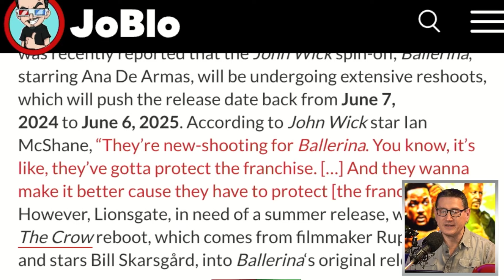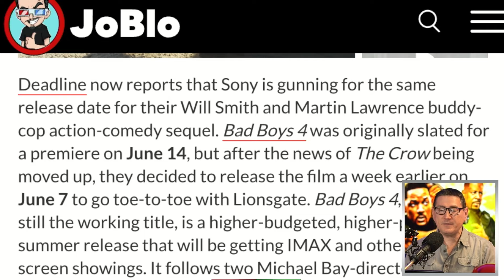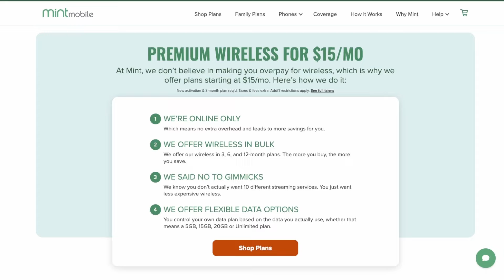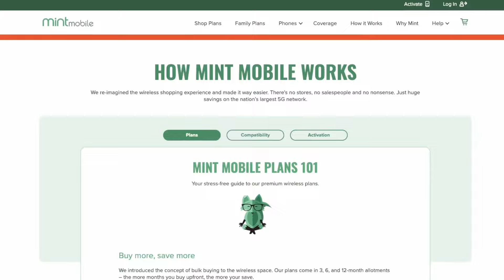Bad Boys 4 Moves Up Release Date To Face The Crow Reboot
The TJCS crew discuss Bad Boys 4 moving up its release date putting it up against The Crow reboot.

Mic pre-amps

Streaming Software
Wirecast Pro